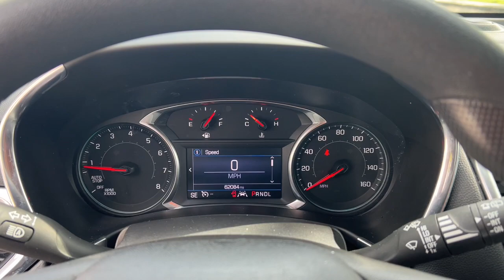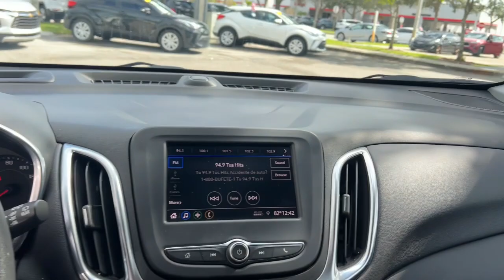2021 Chevrolet Equinox Fort Lauderdale, Coconut Creek, Hollywood, Tamarac, Coral Springs, FL U126588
Midnight Blue Metallic Used 2021 Chevrolet Equinox LT available in Fort Lauderdale, Florida at Lipton Toyota. Servicing the Fort Coconut Creek, Hollywood, Tamarac, Coral Springs, FL area.

Lipton Toyota
1700 W Oakland Park Blvd

CARFAX One-Owner. Midnight Blue Metallic 2021 Chevrolet Equinox LT 1.5L DOHC 6-Speed Automatic Electronic with Overdrive AWD AWD.brbrbr25/30 City/Highway MPG Priced below KBB Fair Purchase Price!brbrbrBuy with Confidence as all of our cars are have been through a thorough 160 point inspection by our ASE certified mechanics. Our Finance team has over 75 years combined experience with all types of credit; working closely with 25+ banks we handle all credit situations. Please visit our showroom at 1700 W Oakland Park Blvd Fort Lauderdale FL 33311 to see our complete inventory. Lipton Toyota is proud to have served South Florida for over 30 Years. Call Click or come on by today.